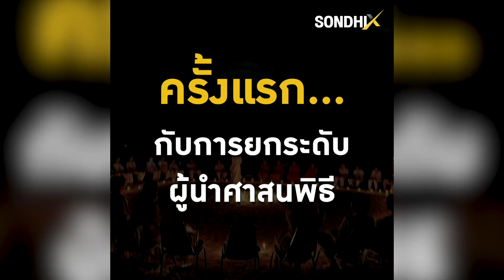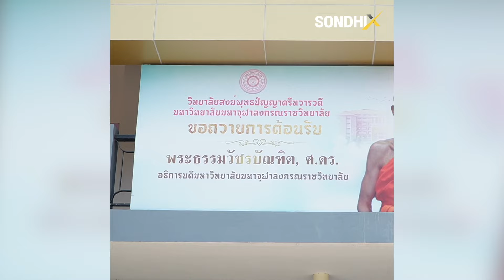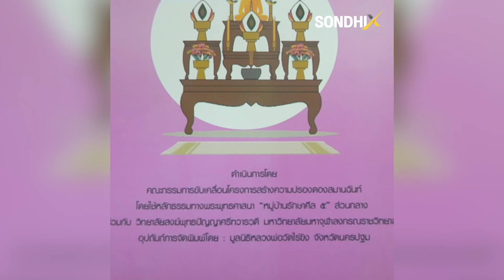ปั้น “มัคนายกต้นแบบ” สืบทอด เชื่อมศรัทธา สร้างอาชีพ : [SondhiX]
หลายครั้งที่เมื่อพูดถึงมัคนายก เราจะมักนึกถึงการนำพาทำศาสนพิธี แต่จะมีสักกี่คนที่เข้าใจความหมายแท้จริงที่แฝงอยู่...นี่จึงเป็นครั้งแรกกับการปั้น "มัคนายกต้นแบบ" ผู้นำศาสนพิธี เชื่อมศรัทธาให้เข้าใจแก่นแท้พระพุทธศาสนา